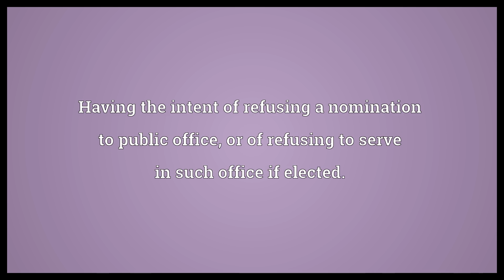Shermanesque Meaning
Video shows what Shermanesque means. Having the intent of refusing a nomination to public office, or of refusing to serve in such office if elected..  Shermanesque Meaning. How to pronounce, definition audio dictionary. How to say Shermanesque. Powered by MaryTTS, Wiktionary